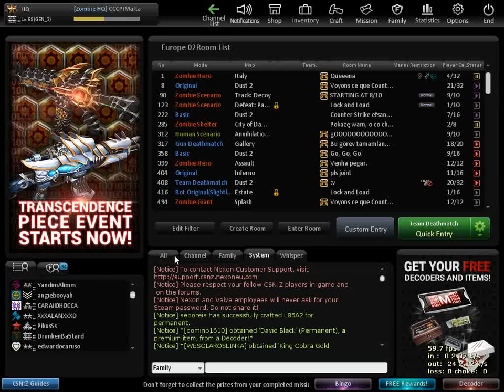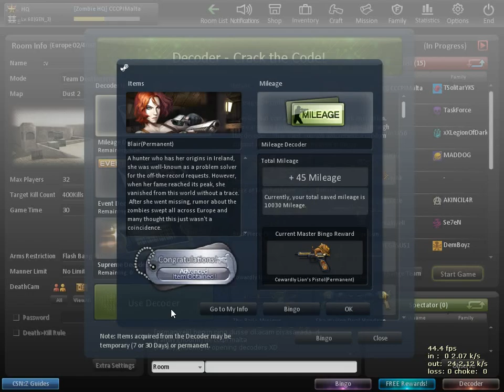CSNZ- 246 decoders + Bingo